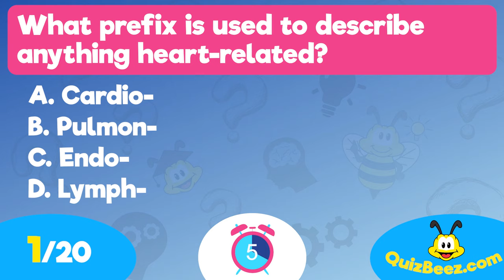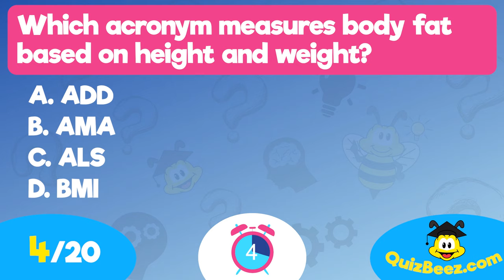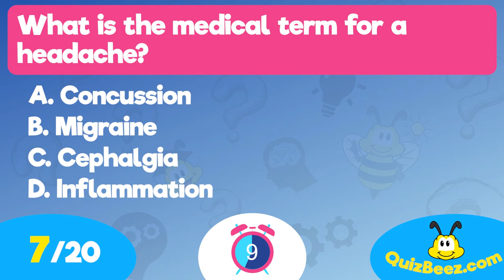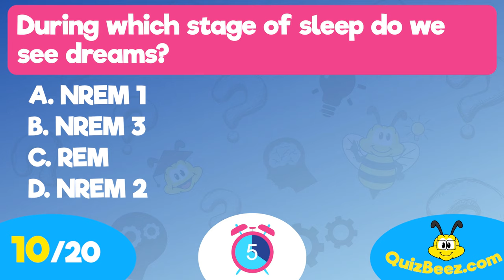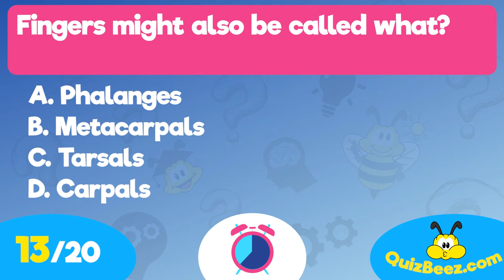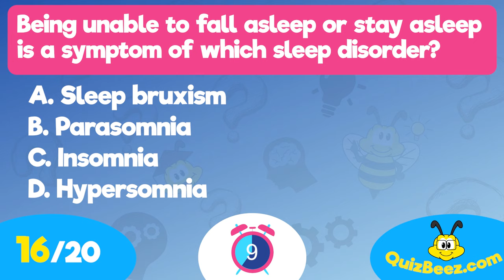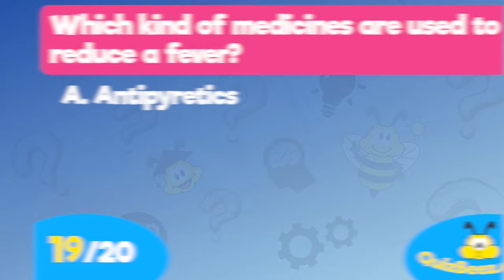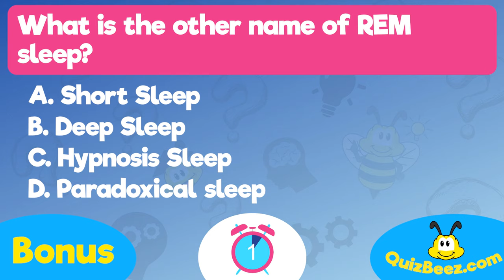Medical Terminology Quiz (SURPRISING Medical Trivia) - 20 Questions & Answers - 20 Medical Fun Facts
Medical terminology quiz can help you learn more about the medical world and standard terms. Answer these medical trivia questions to check your knowledge about medical specialties, medical fields, and more. Discover amazing medical fun facts about the human body.